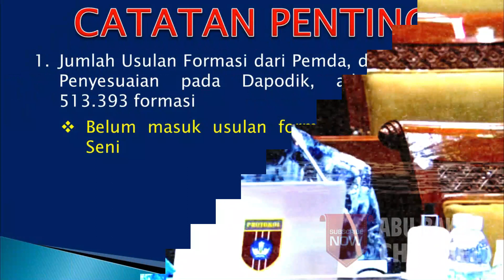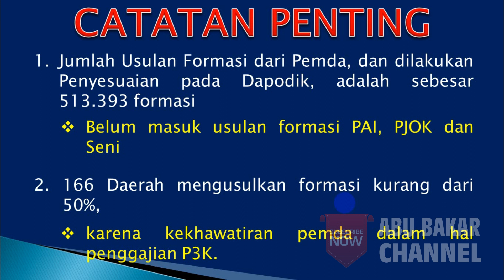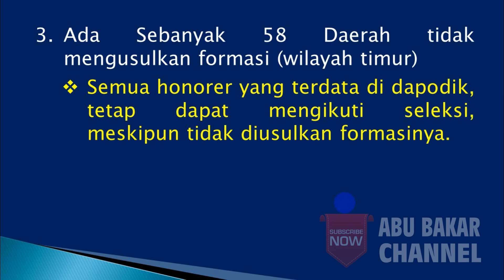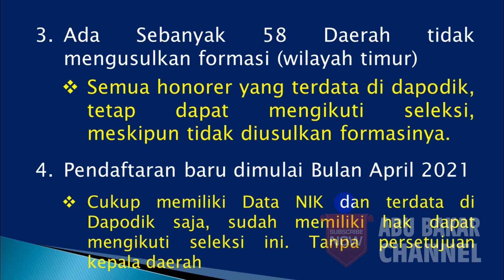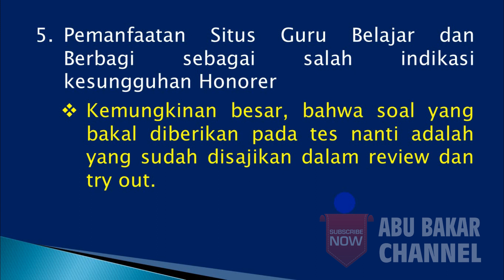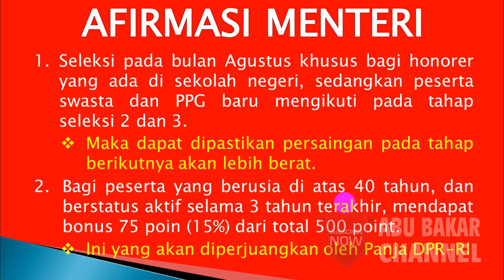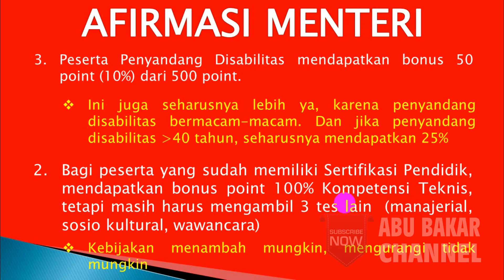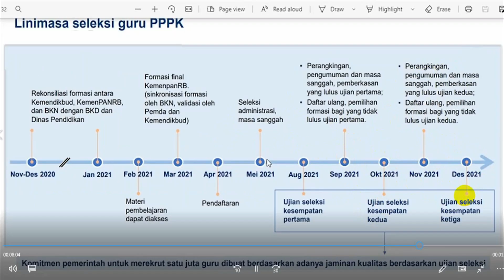10 HAL YANG PENTING DIPAHAMI AGAR AUTO LOLOS, AMIIN.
Catatn yang mungkin sudah pernah didengar, tepai tak terekam dengan baik.